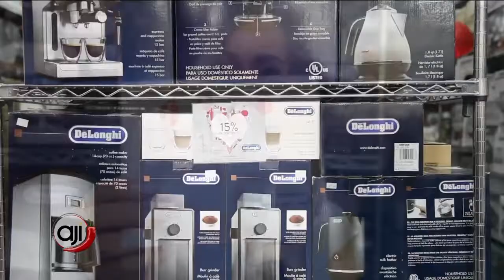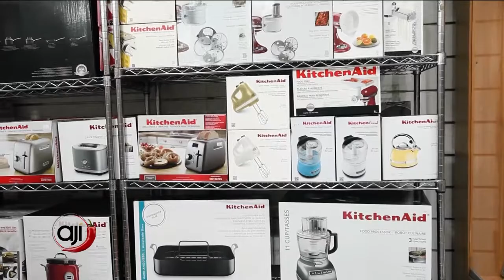Opciones de regalo para el Día de las Madres en Market House